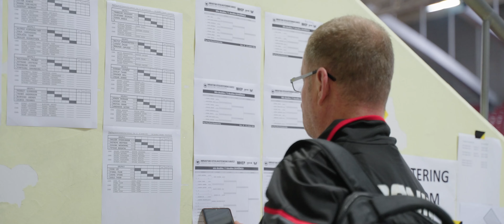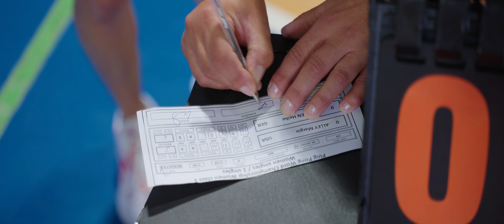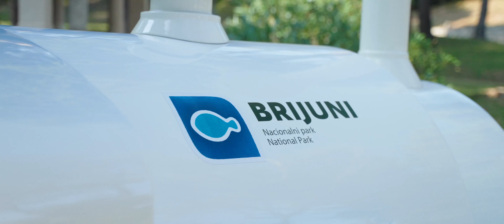PingPongParkinson World Championship 2022 PULA, Croatia 5 days summary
PingPongParkinson World Championship 2022 PULA, Croatia 5 days summary. Pointers production